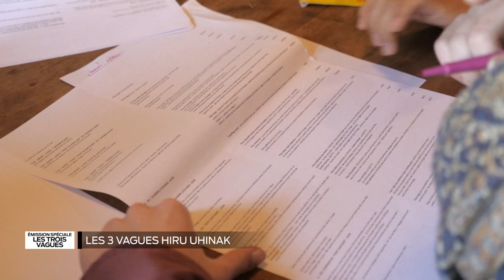HIRU UHINAK - Les trois vagues - 1ere partie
Soirée spéciale autour d'un documentaire et d'un court métrage dédiés à une légende Basque. Un marin reçoit un sort et doit affronter 3 vagues. Une vague de lait, une vague de larmes et une vague de sang. Pour s'en sortir il devra viser le coeur de la mer. Le réalisateur Loïc Legrand fait appel à un groupe de jeunes bascophones pour réinterpréter cette légende. C'est leur histoire. En deuxième partie rencontre avec des Basques vivant à Bordeaux, ils nous parlent de la langue, de Noël, de tradition..

1ere partie : Loïc Legrand, réalisateur. Tristan Leyri, chargé de production, Hyppolite, particpant bascophone.